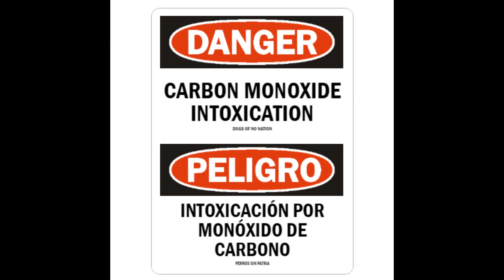Carbon Monoxide Intoxication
Track 3 of our upcoming album.

Artist-Dogs Of No Nation
Lyrics-Ethan Son and Rob Thorn
Recording engineer-Louie Takimusic GZ
Mixed and Mastered-Rob Thorn
Artwork-Ethan Son